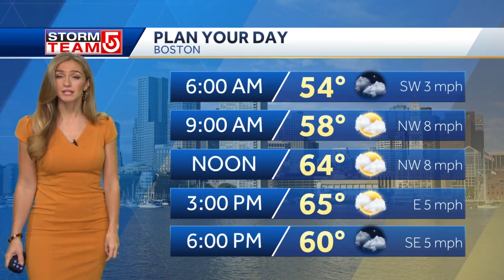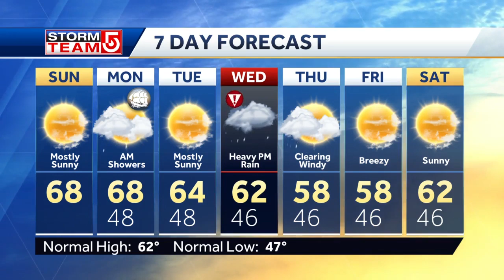Video- Brighter And Warmer Today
Meteorologist Kelly Ann Cicalese is timing a warm-up today and our next chance of showers tomorrow. Plus, your full work week forecast.